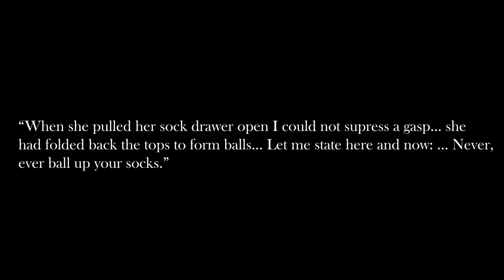Trying Marie Kondo's Controversial Methods From "The Life-Changing Magic Of Tidying Up"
Welcome to the very first segment of Test it Tuesday!

I have been wanting to start this series for YEARS and finally made it happen. I have so many more plans on things to test out from books and am more than open to suggestions in books I have yet to read.

This is definitely a video that took a lot of time and attention not including just reading the book. Over several weeks I implemented the things that I learned from this book and in the end learned so much more than I could've ever imagined.

Time Stamps

0:53 - The Challenge
1:54 - The Best Way To Store Bags
3:19 - Storing Socks
5:39 - Keeping Things Out Of The Bath
8:09 - Energizing Your Closet
10:45 - Empty Out Your Bag Everyday
14:25 - Conclusion Energizing Your Closet
15:59 - Conclusion Storing Your Socks
16:53 - Conclusion The Best Way To Store Bags
17:37 - Conclusion Keeping Things Out Of The Bath
19:04 - Conclusion Empty Out Your Bag Everyday
20:36 - Editors note, what I learned

With the perfect mixture of authortube and booktube my goal is to help you find your voice as a writer, understand the importance of reading, and hopefully hook you into my creative stories.